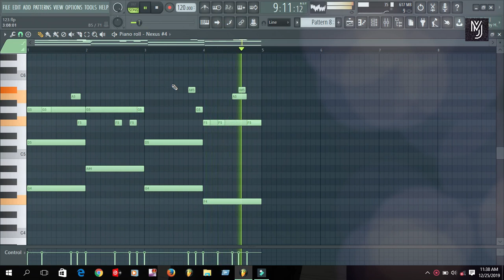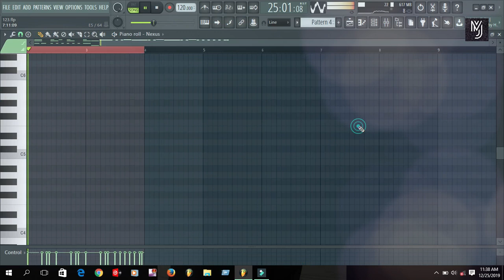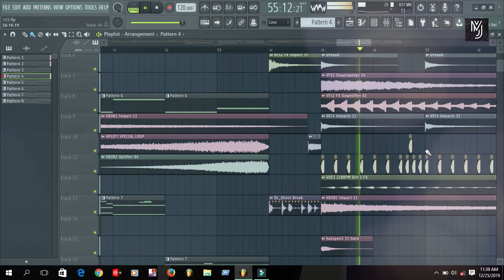|New Hindi Song| Neha Kakkar Flp Preview In Fl Studio 20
Presenting For You By MJ Production

I Hope that You Guys Like this video

 Cradid

 Vocal Neha Kakkar

Song Tera Ghata